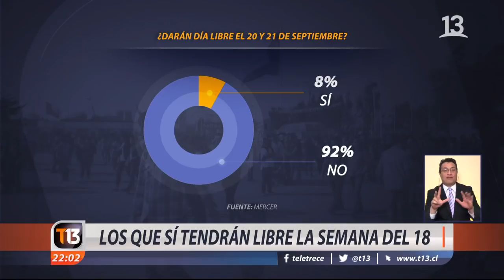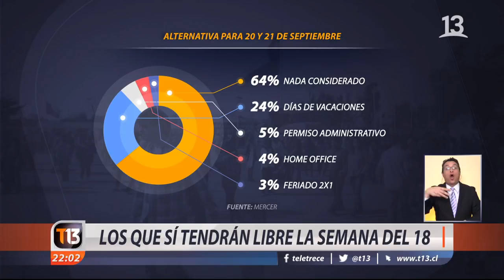Los que sí tendrán libre la semana del 18